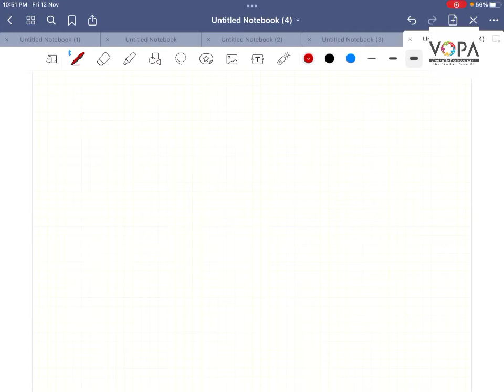7th | Maths | Chapter 4|متصلہ زاویے | زاویہ اور زاویوں کی جوڑیاں | Adjacent angles | Expln| VSchool